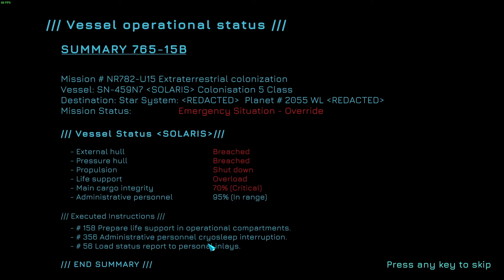These Insects chewed me up! - Tenebris: Terra Incoginito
Tenebris: Terra Incognita is a turn-based tactical RPG in a grim science fiction setting in which you explore a harsh planet teeming with terrifying monsters and experiment with talent builds for 23 heroes. Combine abilities with equipment and other characters. Assemble a squad and learn the secrets of the planet Tenebris!

I stream on Twitch and here on Tuesday, Wednesday and Friday starting at 2pm CET